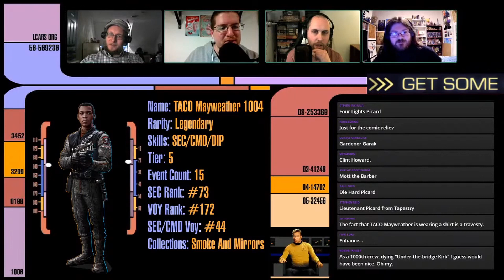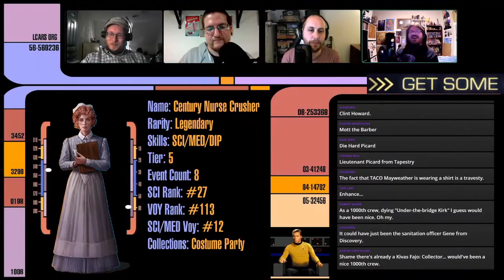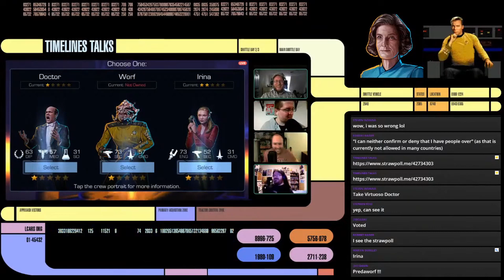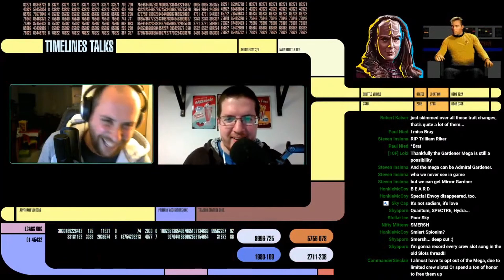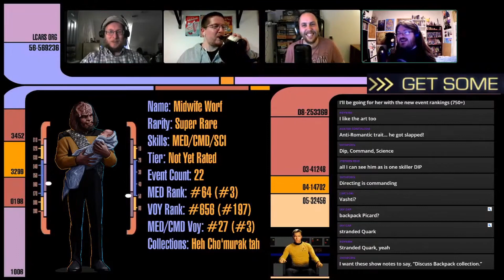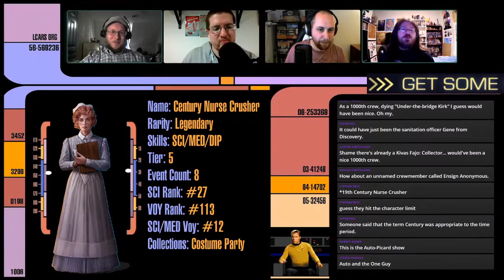The Best Of Timelines Talks: Episodes 28 - 31